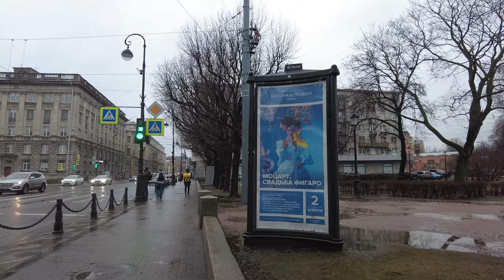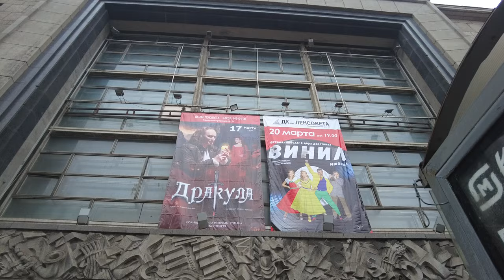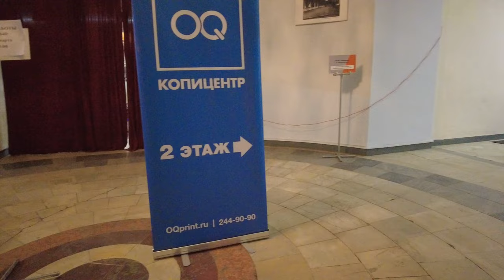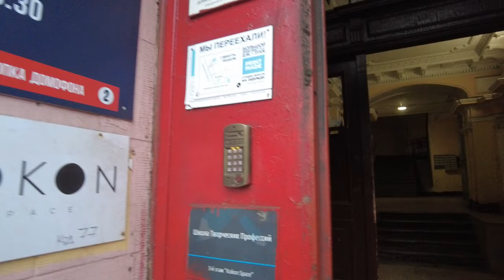Rainy walk Russia St. Petersburg - Kamennoostrovsky prospect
Take a peaceful walk on a rainy morning in St. Petersburg, Russia. Discover the beauty of the Petrogradskaya Side and part of Kamennoostrovsky Prospekt near Leo Tolstoy Square in this calming video.